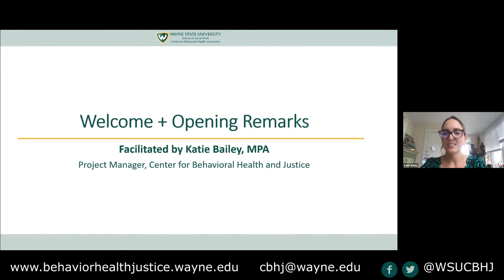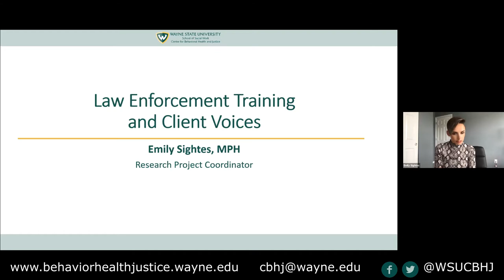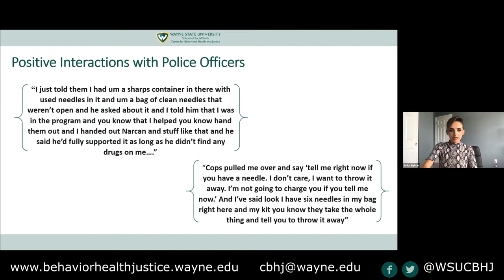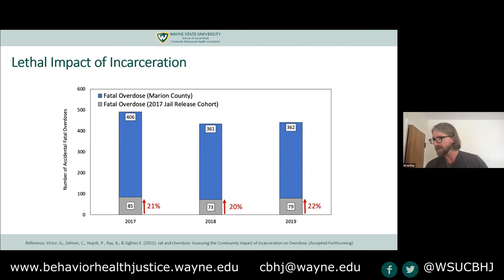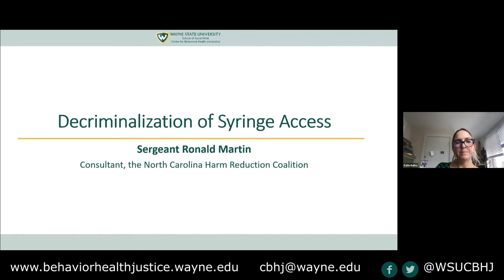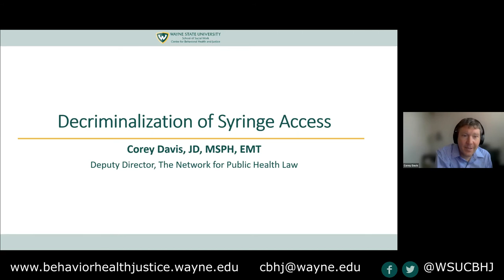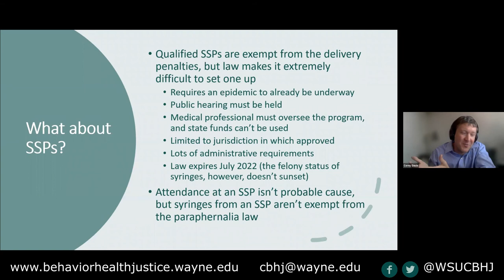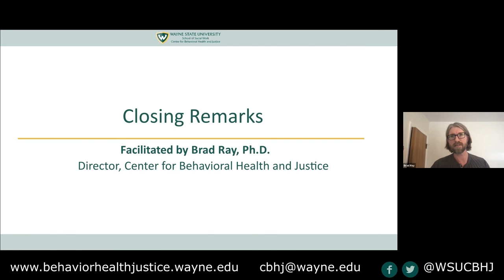Implementation of a Syringe Services Program and Law Enforcement Barriers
Ample research has shown the positive benefits of syringe services programs in reducing the transmission of infectious disease, improving treatment outcomes for those with substance use disorder, and saving money in the community. Marion County, Indiana introduced its first syringe services program in April 2019 to address rising rates of Hepatitis C in the community. Despite the implementation of the syringe services program, syringe possession is a felony in Indiana, placing the program at the intersection of public health and criminal legal system.

Researchers from Wayne State University’s Center for Behavioral Health and Justice have conducted quantitative and qualitative data collection to learn more about the impact of a felony possession law on the success of the syringe services program and the wellbeing of the community as a whole, with results highlighting the need to decriminalize syringe possession in Indiana.